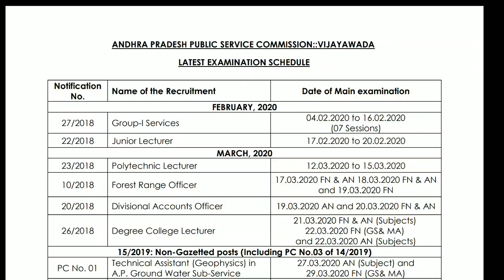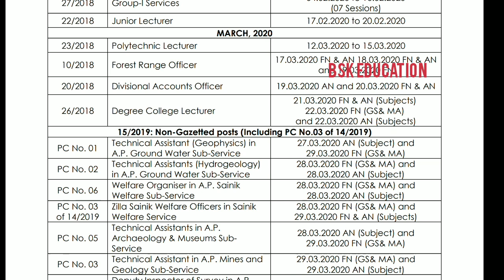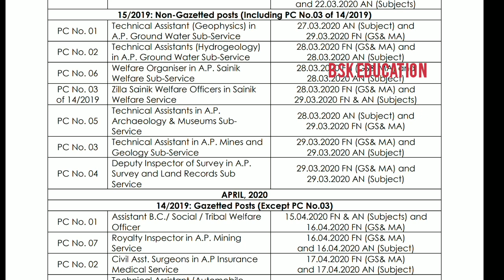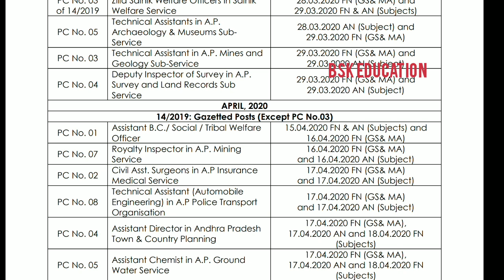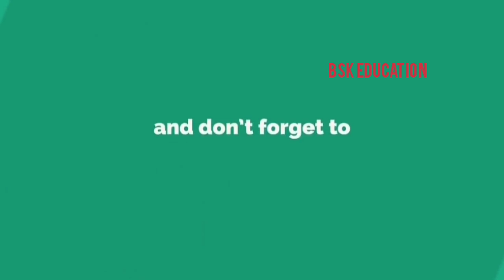Appsc latest examination schedule update 2020 | APPSC Latest Jobs 2020 | APPSC Upcoming Notification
appsc groups,appsc group 3,appsc group 2,appsc group 1,

appsc news today,appsc latest news,appsc group 3 cut off

,appsc latest updates,ap dsc news,appsc latest news today,appsc latest,

appsc group 1 latest news,appsc group 2 latest news,

appsc group 3 latest news,appsc group 1 cut off marks,

appsc updates,appsc group 2 cut off marks,appsc latest updates today,appsc update news

appsc group-2,appsc group-1,appsc group-3,appsc group-4,appsc latest updates today

,appsc syllabus in telugu 2020,appsc latest news today,appsc exam calendar 2020,appsc syllabus in telugu,

appsc new rules 2020,appsc new notifications 2020,

appsc new notifications 2019,appsc new notifications latest news today,appsc,